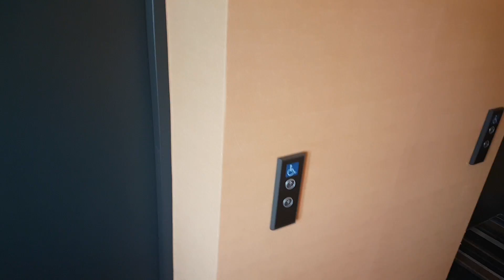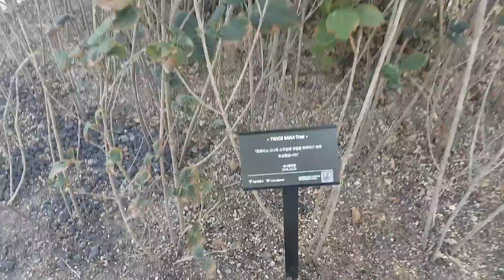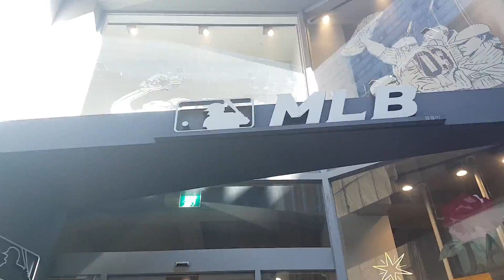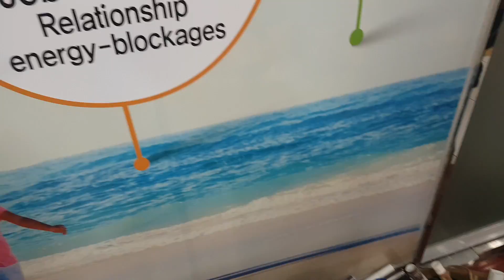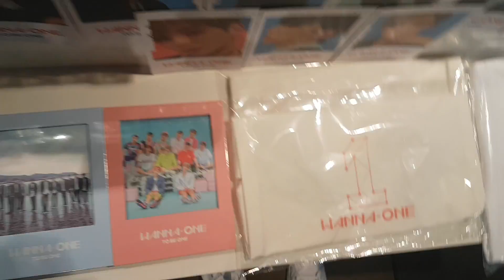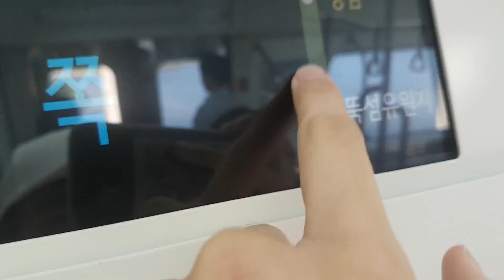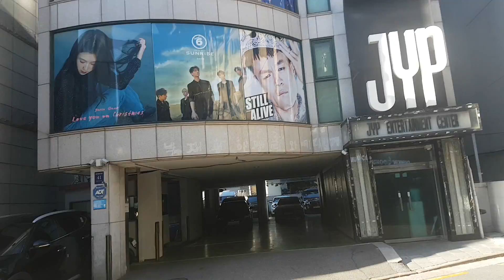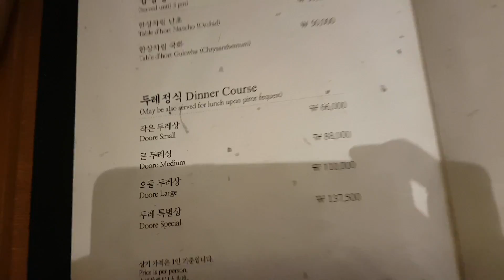[VLOG] Korea Day 2 Myeongdong Underground Kpop + JYPE Building + Lotte World Tower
Day 2 of Korea! We went to Myeongdong underground to burn all our money on kpop cause why not and also some twice endorsed apparel shopping, and also visited the JYP Entertainment BUILDING :oooo